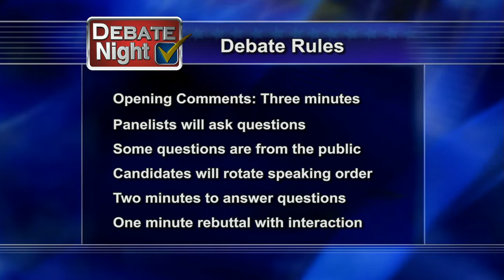Debate Night 2012 - MN Senate District 2 - Rod Skoe & Dennis Moser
Rod Skoe (D)
Dennis Moser (R)

Aired Tuesday, October 2nd, 2012 at 7pm on Lakeland Public Television